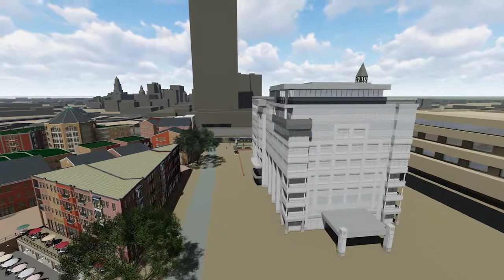Nexus of Buffalo: Rendering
A fly-through of The Campaign for Greater Buffalo's site plan for the Canalside area, focusing on the Intermodal Transportation Hub downtown, transforming the 190 from a visual and audio barrier into a means of connection between downtown and the waterfront. A Nexus.